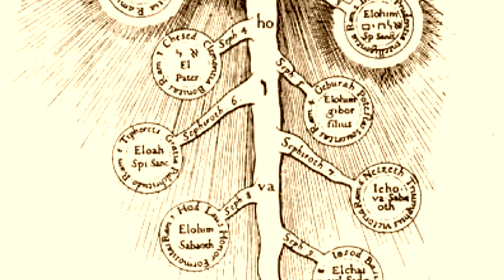【ホピ族①】1万2000年前から続くアメリカ先住民の謎に迫る！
2023年6月29日発売！下記のリンクから予約可能でございます！

今回からは！1万年以上前から伝承を紡ぎ続けるネイティブ・アメリカン「ホピ族」について徹底的に！お話していきたいと思います！

1970年代に初めて世界に明かされたホピ族の神話や予言。これらを徹底的に掘り下げてお話していきます！お楽しみに！！

(編集 タカヤ)

【ご意見・ご要望などはこちらから↓】